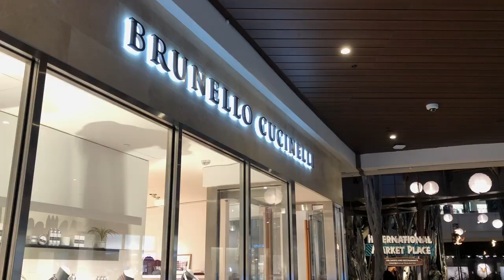DISCOVER THE ITALIAN LIFESTYLE! Food, Beauty, Fashion, Art, Music and Excellence around the World.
The Italian Affair is a worldwide tour around Italian excellence. For who Love Italy and everything that is Italian. Culinary Art, Wine, Fashion, Beauty, Elegance, Recipes, Cars, Brands and more all Made in Italy.